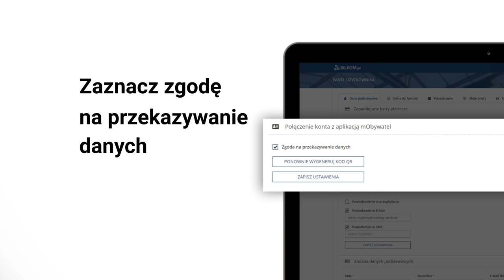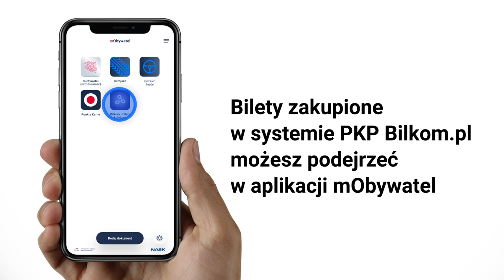Bilety kolejowe w aplikacji mObywatel - jak je dodać? 🚄🚆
W cyfrowym portfelu na dokumenty, czyli naszej aplikacji mObywatel, pojawiły się nowe dokumenty. To bilety sześciu przewoźników kolejowych, kupione w serwisach PKP Informatyka i

Co zrobić, aby móc skorzystać z nowej usługi? Wystarczy mieć konto w serwisach Bilkom.pl lub bilet.wielkopolskiebilety.pl.

Aby wyświetlić bilet w mObywatelu system musi wiedzieć, że opłatę za przejazd wnosi użytkownik aplikacji.

W tym celu należy sparować mObywatela z systemem PKP Informatyka. Parowanie aplikacji sprowadza się do zeskanowania kodu QR i oznaczenia zgody na przekazanie danych z biletu do mObywatela.

To nic trudnego – zobaczcie, jak to zrobić.